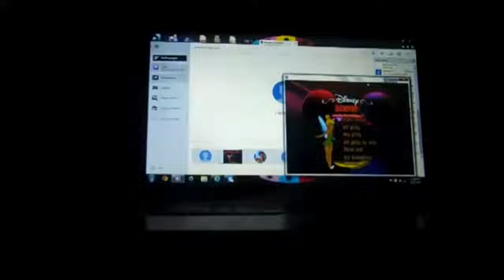NES Wheel of Fortune Featuring Vanna White 11th Run Game #35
Here is my 35th game of Wheel of Fortune Featuring Vanna White for the NES, in which I have won $1,206,757. Will I win even more? Watch to find out, and enjoy!